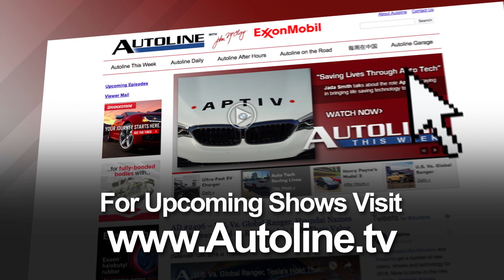The Only Book About Every Automotive Law - Autoline This Week 2616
You cannot believe how many laws regulate the auto industry. So many that it’s almost impossible to keep track of.  But two legal eagles, Kevin McDonald from VW Credit and Karl Hochkammer from Honigman LLP, have compiled a very complete catalog of laws and they explain what they’re about in plain English that anyone can understand. They’ve managed to take a boring topic and make it very interesting.

LINK to Book

PANEL:
 Kevin McDonald, VW Credit; Karl Hochkammer, Honigman LLP; John McElroy, Autoline.tv